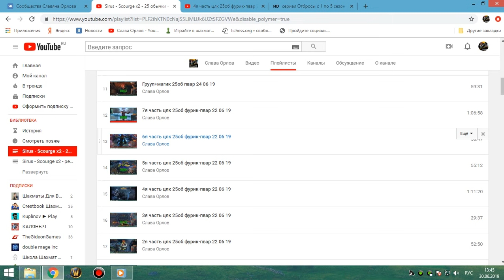Три квеста на Тёмную Скорбь - Вар